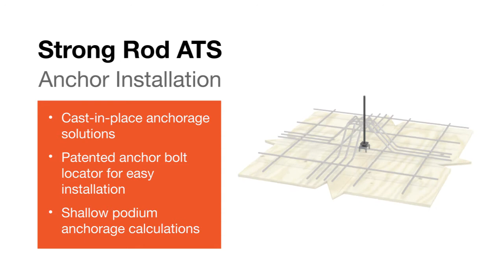Strong-Rod® ATS Anchorage Installation Video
Learn how to install the Strong-Rod ATS anchorage in various conditions and applications.

Simpson Strong-Tie Strong-Rod Systems have become a popular continuous rod tiedown solution for light-frame, multi-story wood construction. Our Anchor Tiedown System for Shearwall Overturning Restraint and our Uplift Restraint System for Roofs address many of the design challenges specifically associated with multi-story buildings that must withstand seismic activity or wind events.